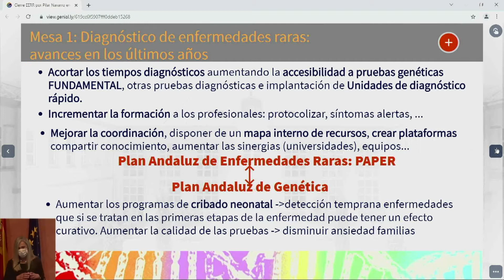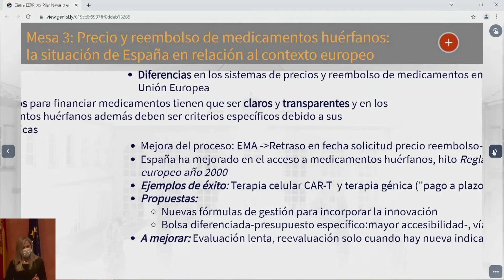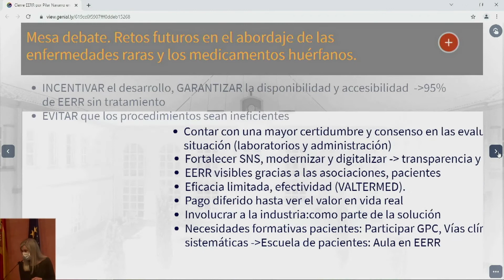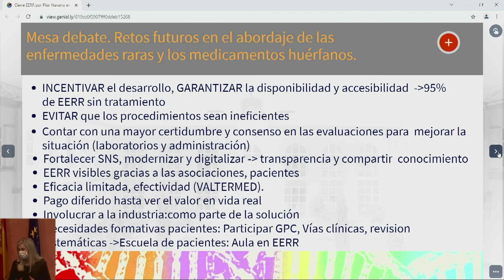Conclusiones - Jornada EERR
Jornada: Enfermedades Raras y medicamentos huérfanos
23 de noviembre de 2021

OBJETIVO
Analizar la situación actual de las enfermedades raras y su abordaje en el Sistema Nacional de Salud